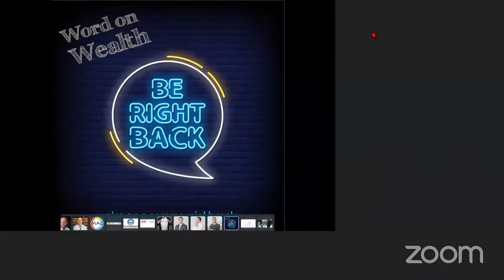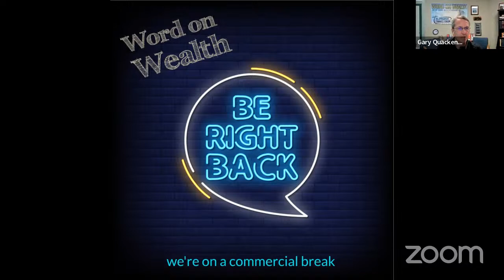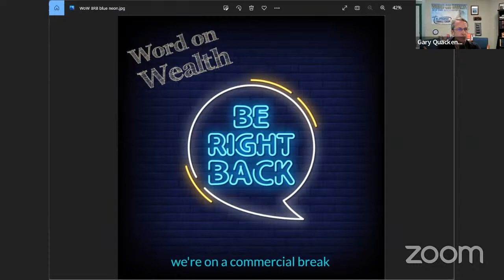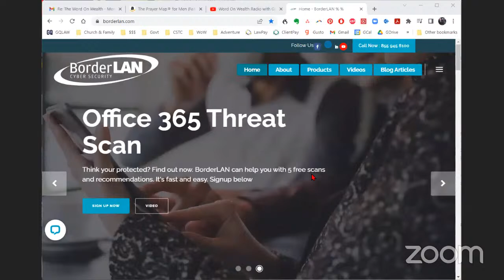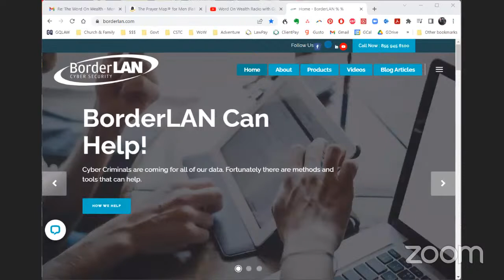Word On Wealth Radio with Gary Quackenbush & Darcie Fuqua